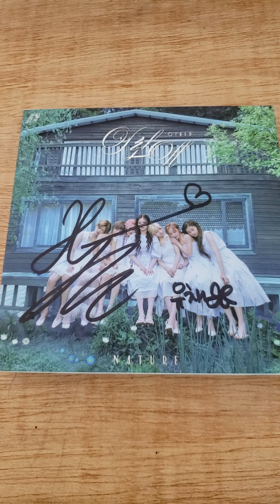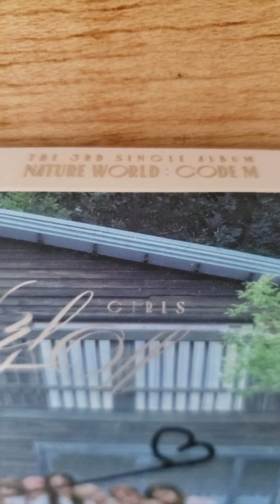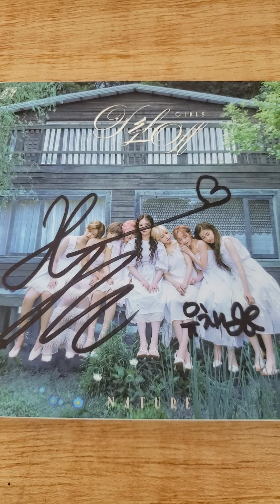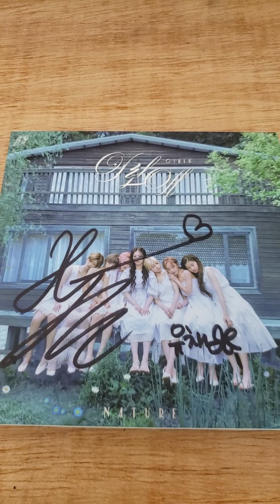AKP 2: NATURE Memories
Reminiscing on K-Pop girls and groups.  Can we ever get enough?